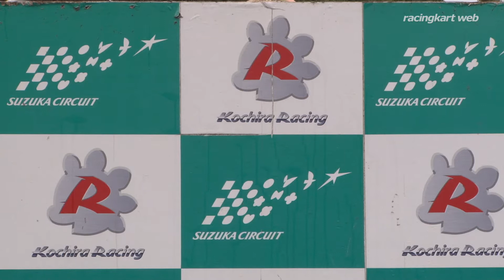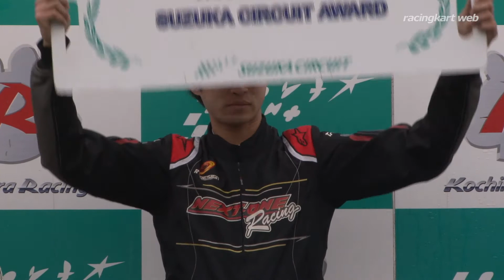2018鈴鹿選手権シリーズ 第1戦 ROK-SHIFTER 表彰式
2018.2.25 鈴鹿サーキット国際南コース（三重県）